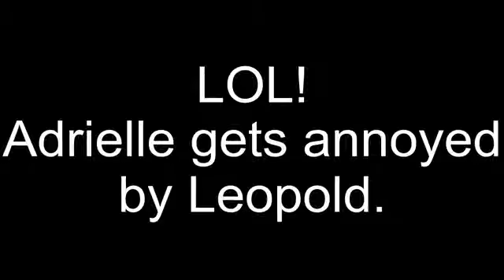Adrielle gets annoyed by Leopold Slikk (Bitstrips)